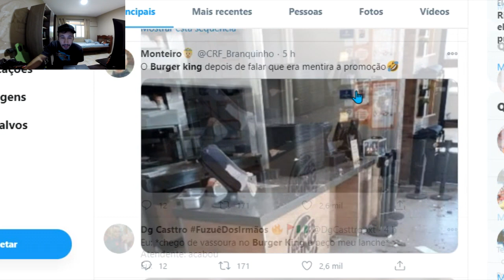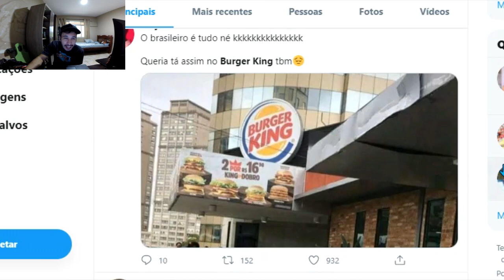VA DE VASSOURA PARA O BURGUER KING E PEGUE HAMBURGUER GRÁTIS (deu meme e treta)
promoção de halloween do burguer king para hoje 31/10 kkk

MEU INSTAGRAM: @FERNANDOPINNA1

MEU TWITTER: @FERNANDOPINNA1

VA DE VASSOURA PARA O BURGUER KING E PEGUE HAMBURGUER GRÁTIS